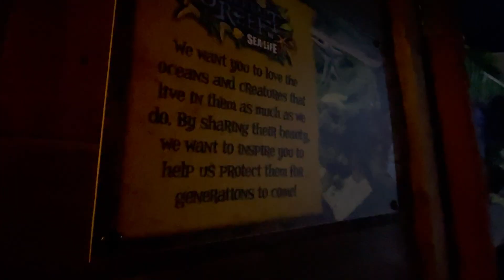Taking Little One to Alton Towers Scarefest for the first time | Gabby Thomson (Vlog #219)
So myself and my dad took Little one to Alton towers for his monthly visit on his Merlin card, he was very happy and loved all the rides which I wasn't able to get footage of, so sadly this vlog is a little short. But It was Scarefest at Alton towers which I wasn't sure how little one would take to it but he loved it and so Hopefully we will be going again next year and seeing what Christmas at Alton Towers looks like soon in the next month or so.

Equipment I use:
Vlog Camera
Camera light
Ring light
Ring light Diffuser cover
Mini Mic
MacBook Air
MacBook Air

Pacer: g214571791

essentials I need daily:
Step ahead face Mask
cheaper option
Makeup Links:
under eye powder:
lip balm
false lashes: